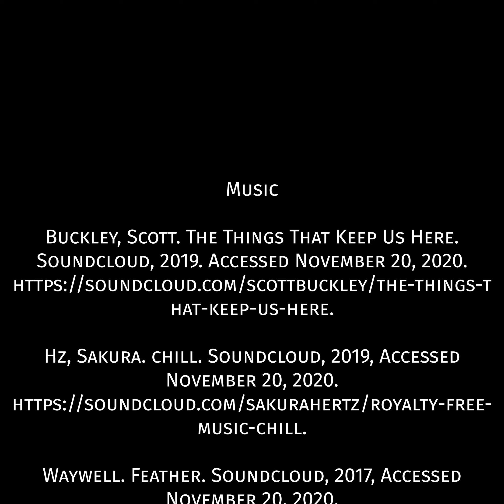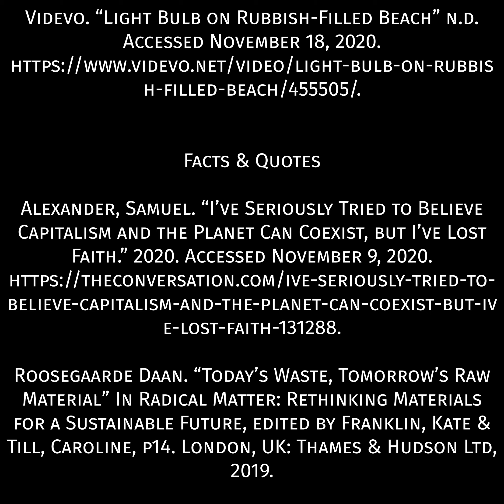Deanna Wilson, ListenCarefully: All is not lost (Video) (2020)